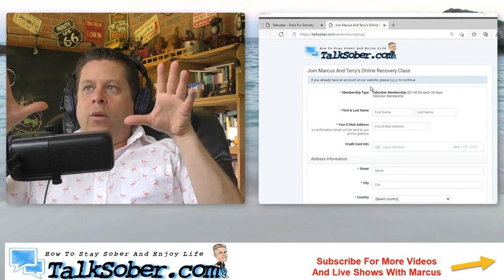Addiction Live Question And Answers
remember alcoholism is a serious issue and you should always see a doctor when quitting detox can be dangerous when trying on your own... go to the doctor.

marcus and terry are not trained addiction specialist or medical professionals... remember that these are our stories to share the hope of stopping drinking with you and should not be seen as medical advice.